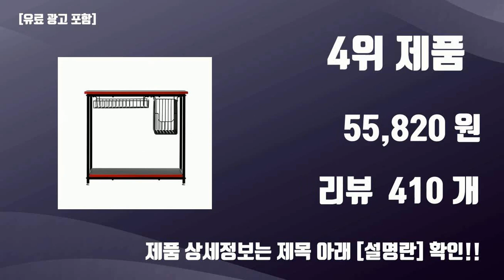에이픽스게이밍책상 TOP10 가성비템 강력추천!!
오늘 담아보는 핫템 에이픽스게이밍책상 TOP10 가성비템 강력추천!!

1위. 에이픽스 1인용 컴퓨터책상 GD001 1200, 화이트 [99,000원]

2위. 에이픽스 1인용 게이밍 컴퓨터 책상 GD001 1200, 블랙 [86,900원]

3위. 에이픽스 1인용 스토리지 게이밍 컴퓨터 책상 GD001 1200LS 1200X800, BLACK+WHITE [139,000원]

4위. 에이픽스 데스크 확장 사이드 테이블 GT001 400L, 혼합색상 [55,820원]

5위. 에이픽스 1인용 컴퓨터책상 GD001 1600L 화이트 1600x800 [179,000원]

6위. 에이픽스 1인용 스토리지 게이밍 컴퓨터 책상 GD001 1200S, Black + White [119,000원]

7위. 에포크 위닛 게이밍 책상 1600 방문설치, 블랙 [165,110원]

8위. 에이픽스 GD001 1200 책상 악세서리, 세트A [20,000원]

9위. 에포크 위닛 게이밍 책상 1200, 레드 [86,100원]

10위. 에포크 킹덤 게이밍책상 1400, 블랙 [99,900원]